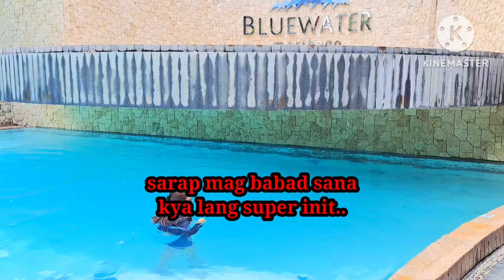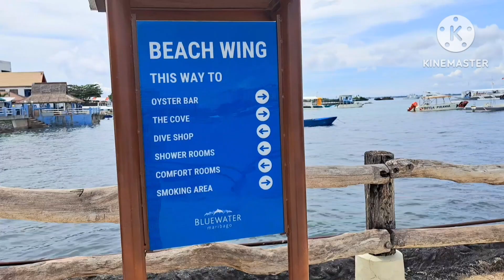the blue water resort pool and beach#maribago,Cebu